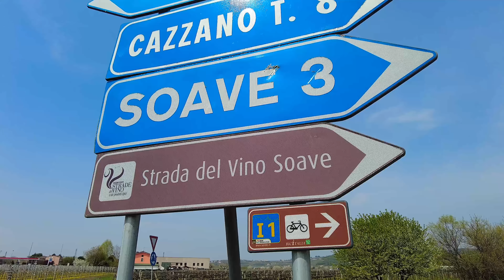Verona - Venedig | 3 Tage durch das wunderbare Venetien | Etappe 1 | Von Verona bis nach Vicenza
Hier seht ihr den ersten Teil unserer tollen 3-Tages-Tour von Verona nach Venedig. Die erste Etappe führt uns von der weltbekannten Opernstadt Verona durch das bezaubernde Obervenetien bis nach Vicenza. Nachdem wir uns das großartige Verona angesehen haben, folgen wir zunächst ein Stückchen der Etsch bevor wir Richtung Soavegebiet eindrehen. Auf kleinen Sträßchen, die malerisch durch das bekannte Weinanbaugebiet führen, erreichen wir den Ort Soave, wo uns eine gigantische Skaliger-Burganlage begeistert. Nachdem wir die atemberaubende Befestigungsanlage aus dem Mittelalter ausgiebig begutachtet haben, mäandern wir gemütlich weiter und genießen die mit Weinreben übersäte Landschaft. War die erste Hälfte der Strecke vorwiegend flach, ändert sich nun die Topographie und wir müssen immer wieder den ein oder anderen Hügel nach oben treten. Aber es ist fantastisch zum Radfahren, da trotz der frühen Zeit im Jahr das Thermometer die 20 Grad geknackt hat. Nach einem wunderschönen Fahrtag erreichen wir dann Vicenza, von wo es morgen Richtung Padua weitergeht.

Wild Heart Radtaschen
Wild Heart wasserdichte Reisetasche

▬ Mein Kameraequipment ▬▬▬▬▬▬▬▬▬▬▬▬

Gopro 9
Gopro 8
Insta 360 ONE R
Insta 360 ONE X2 360 Grad
DJI Pocket 2
DJI Mini 2
Panasonic GH 5

Hier geht´s um die Faszination eBike. Und zwar in erster Linie in Kombination als "modernes" Fortbewegungsmittel, um damit aktiv ereignisreiche Stunden zu erleben. Und das nicht als Freak, sondern als Mensch wie du und ich!
Du hast ein eBike und bist dir nicht sicher welche Tour kann ich fahren? Was passt zu mir? Was gibt´s alles zu sehen, zu erleben? Welche Wege muß ich befahren? Wie ist das Gelände? Wo kann ich einkehren? usw. Wenn du dir diese Fragen auch immer wieder stellst, dann bist du hier genau richtig! Ich, Bike Mike, bin seit über 30 Jahren mit dem Rad in den gezeigten Regionen immer wieder unterwegs und zeige dir hier auf meinem Kanal ausgewählte Tages- und Mehrtagestouren, die ich genau unter diesen Kriterien gefilmt und kommentiert habe.

▬ Die Tour als GPX-File zum Download ▬▬▬▬▬▬▬▬▬▬▬▬

Für alle gezeigten Touren steht auf meiner das dementsprechende GPX-File zum Download zur Verfügung.